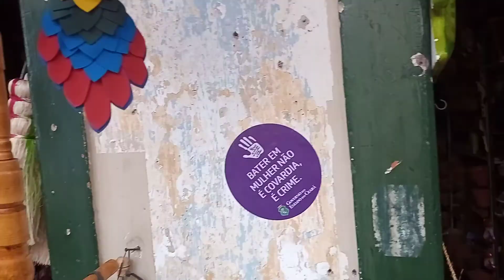loja de artesanato tem de tudo ...em Juazeiro do Norte